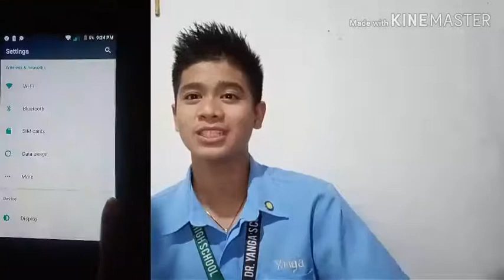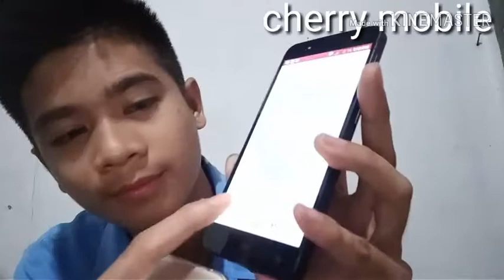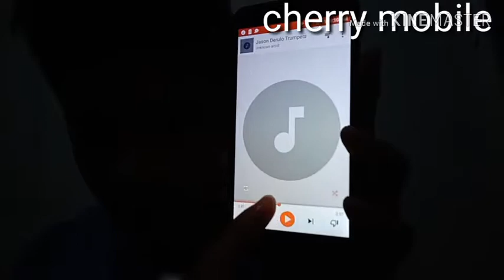First Vlog of Gerard Sandel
Oppo versus CherryMobile